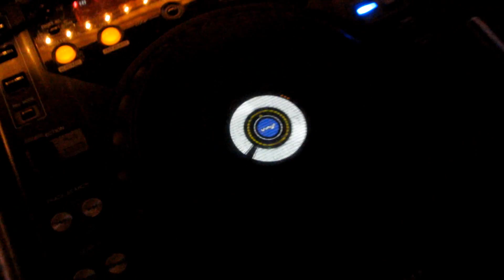MEAN IN THEM JEANS @ SINNERS+SAINTS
NICE TURN OUT EVEN IN A SNOW STORM!!! SINNERS+SAINTS ON A SATURDAY IS CRAZY!!! WE RUN SATURDAY NIGHTS!!!